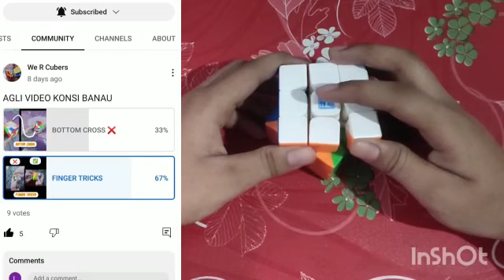RUBIK'S CUBE (Beginners) Finger Tricks|| We R Cubers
Hello guys,
 In this video I am showing beginners finger tricks
If you like this video pls like the video